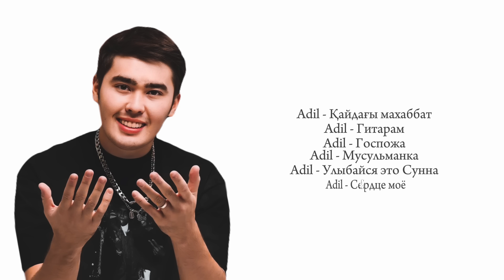ADIL - ЛУЧШИЕ ПЕСНИ | Подборка песен 2024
Подборка любимых песен: ADIL

Список песен:

00:00 - Қайдағы махаббат
03:12 - Гитарам
06:55 - Госпожа
09:40 - Мусульманка
12:08 - Улыбайся это Сунна
14:48 - Сердце моё

Хотите быть в курсе новинок нашего лейбла Turan Media ?